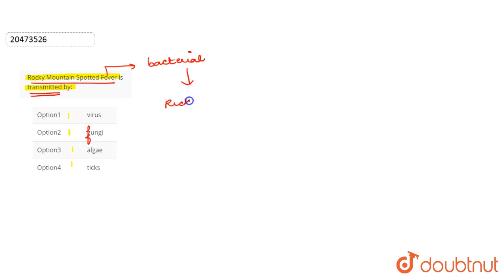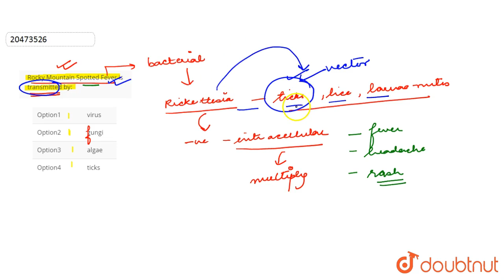Rocky Mountain Spotted Fever is transmitted by: